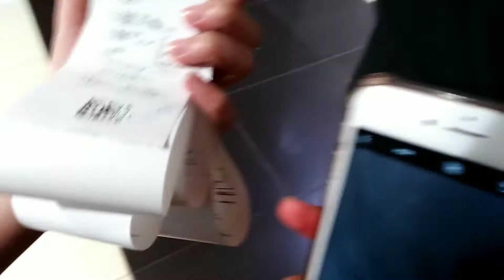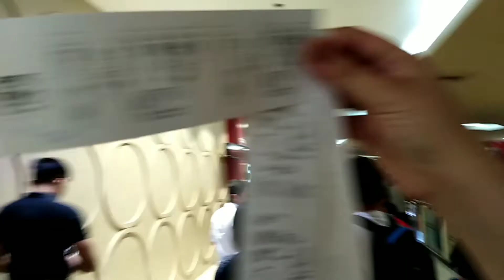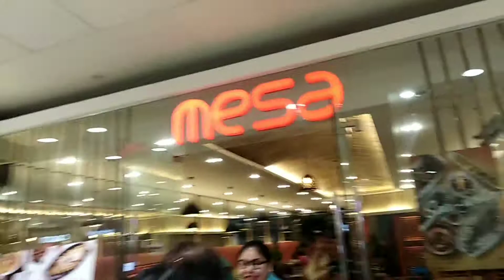SPOILER NG INFINITY WAR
SO WAZZUUUUUUUUP SA INYO MGA KWITIS!! PANIBAGONG ARAW, PANIBAGONG VLOG NA NAMAN. SO ETO NA NGA NANOOD KAMI NG AVENGERS INFINITY WAR WITH 3D. PASENSYA NA KUNG NA SPOIL KO KAYO KAHIT HINDI TUMUGMA SA KWENTO NA NAGING JUSTICE LEAGE YUNG PAGKA SPOIL KO. SO YUN NA NGA MEDYO NARARAMDAMAN KONA NA TUMATAAS YUNG CONFIDENCE KO SA PAG VA VLOG SA PUBLIC DAHIL DATI HIYANG HIYA TALAGA AKO MAG VIDEO SA PUBLIC. NGAYON MEDYO TUMATAAS NA YUNG CONFIDENCE KO. ABANGAN NIYO PA YUNG MGA VIDEE KO NA NAG VA VLOG SA PUBLIC.

SHOUT OUT??

KUNG GUSTO SUMALI SA GROUP CHAT, SUNDIN LAMANG ANG MGA SUMUSUNOD:

2. LIKE MY VIDEO.
3. COMMENT YOUR FULL NAME PARA MAKILALA KTA AT MA ADD KTA SA GROUP CHAT.

Name: Clark Ian Burdeos
Age: 14 y/o
Gender: Male
Thumbnail: PicsArt
Camera: Huawei Y7 Prime
Editing App: PowerDirector - Bundle Version